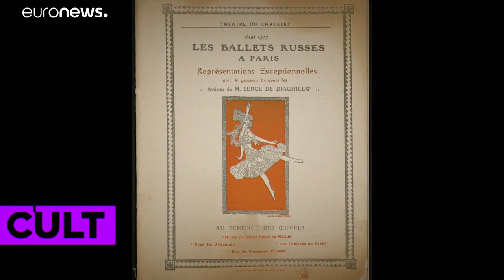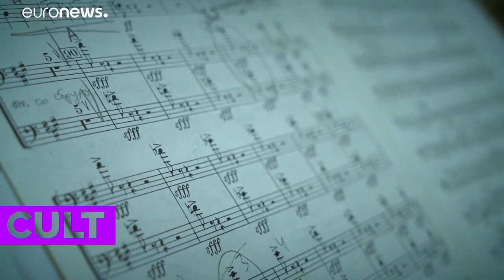Russische Emigranten hinterlassen seit 100 Jahren Spuren in der Kultur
Im Zuge der russischen Revolution gab es die erste Auswanderungswelle.